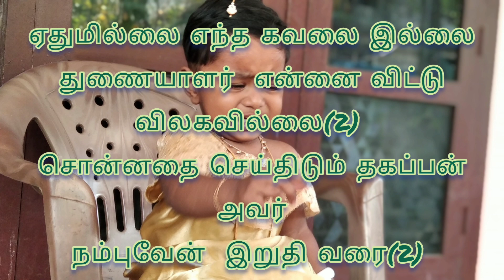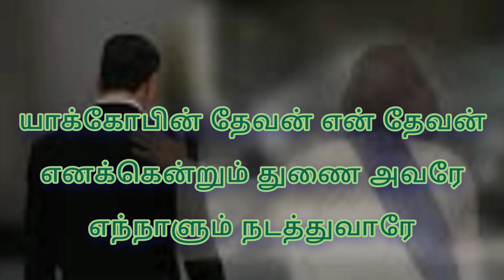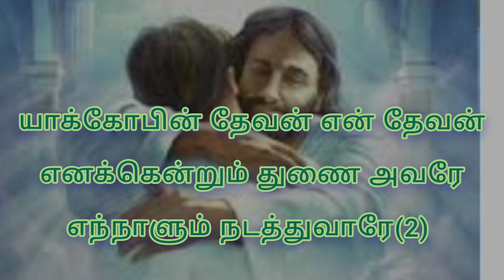யாக்கோபின் தேவன் என் தேவன் தமிழ் பாடல் வரிகள்|| Yakkobin Deavan En Deavan christian song lyrics